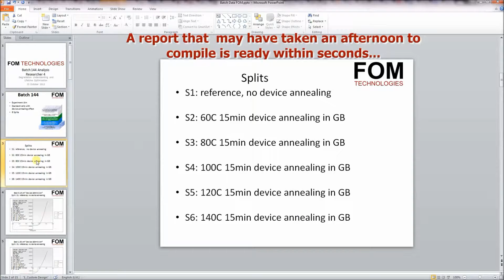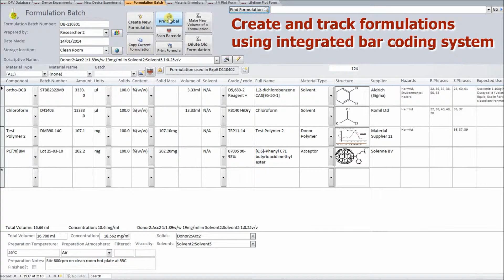FOM MERCURY LAB MANAGEMENT SYSTEM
MATERIAL RESEARCH GROUP APPLICATION
The combined database and analysis tools unlock the vast potential
of the device experiments and data obtained by individual or multiple
researchers. Originally targeted at solar R&D, custom implementations
available for OTFT, OLED and other fields.
More info on FOMtechnologies.com